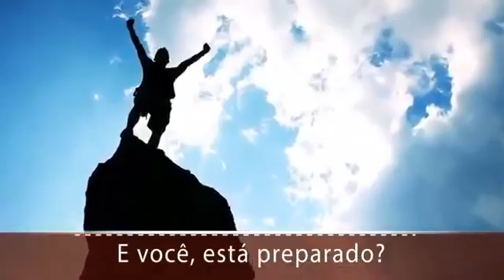ONEPLACE - BUSCAAI AOPORTUNIDADE - TopTeam Rob Buser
E Nasceu a One Place Buscaai 3.0

Seu Clube de Consumo Inteligente

SEJA O PRIMEIRO!

Rob Buser
CoFounder IMPACT